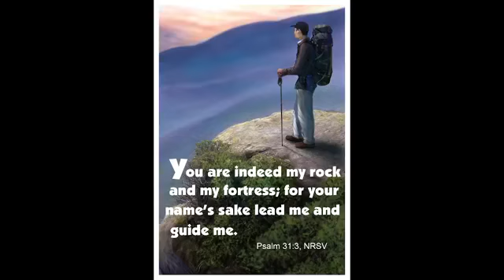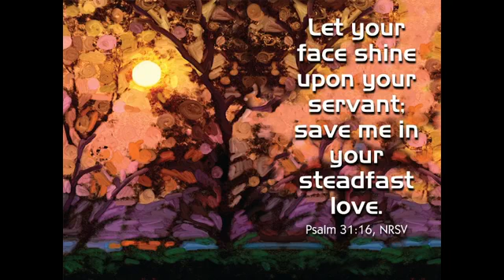Simple Prayer Service for August 18, 2021